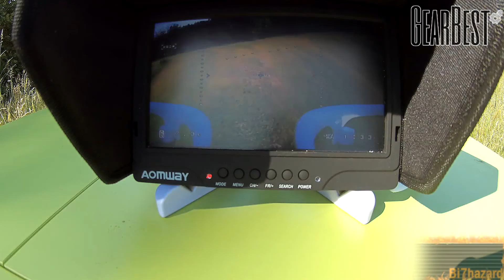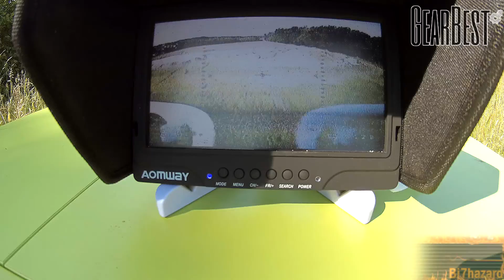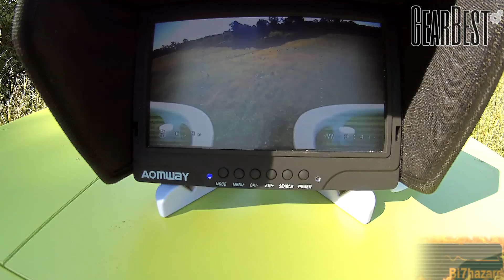Dys ELF - 83mm Micro Brushless FPV Racing Drone - RTF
il Dys ELF RTF FPV  è in offerta a €151.52 spese di spedizione gratis con Italy Via Priority Line
Questo drone racing classe 80 dal desing innovativo  arriverà a casa vostrà già assemblato e pronto al volo: e dotato di una ottima elettronica cosi composta: Scheda di volo SP Racing F3 dotata di betaflight, motori BE1102 da 10000KV, esc 4-in-1 BLHeli - S F10A, kit FPV 5,8G, Camera CMOS 800TVL 170° Trasmettiore 5.8G 40CH 200mW completo di un ottima radio da 8 canali, di buzzer sonoro e di OSD telemetria
Grazie alla robusta protezione in ABS e ottimo da utilizzare sia in casa che all'aperto, e con i potenti led di navigazione di cui e dotato lo  potete usare anche in condizioni di scarsa visibilità